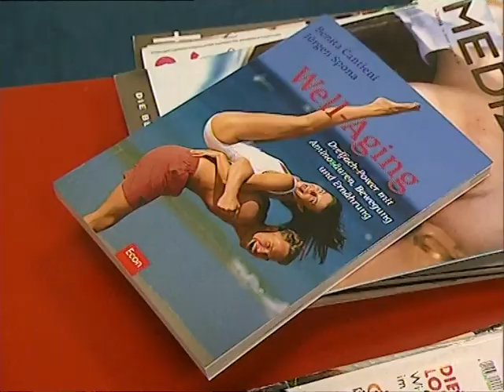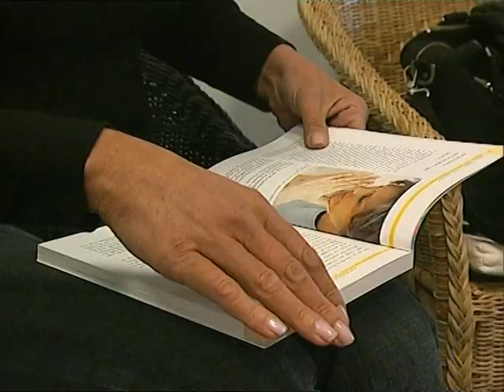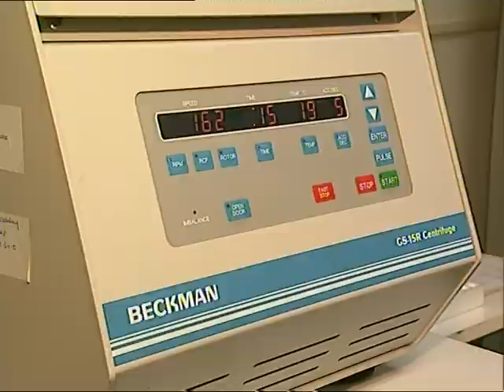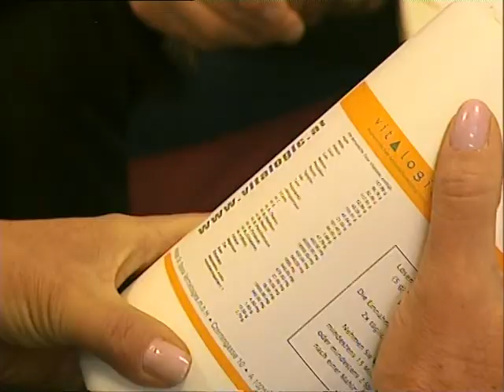Aminosäuren - Bausteine des Lebens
Viele Menschen weisen einen Mangel an Aminosäuren auf, oft ohne es zu wissen. Es gibt individuell zusammengestellte Aminosäurenpräparate, die diesen Mangel beheben.
Essentielle Aminosäuren sind unentbehrlich und müssen mit der Nahrung oder mit einem Nahrungsergänzungsmittel zugeführt werden.